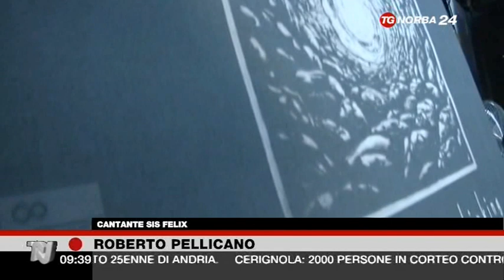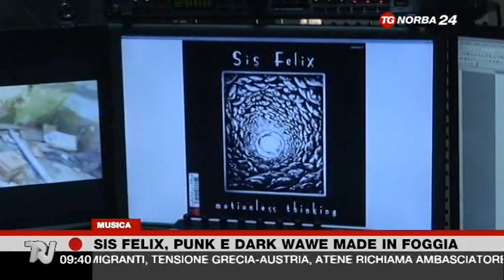Telenorba - Intervista ai "Sis Felix" + altre produzioni RadioSpia (23 feb 2016)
L'emittente televisiva Telenorba intervista la band Sis Felix, subito dopo la pubblicazione del 1° singolo "Motionless Thinking" per l'etichetta pugliese RadioSpia
L'intervista include anche domande al produttore e sound engineer Marco Maffei su altre pubblicazioni della label, come il videoclip di "Madame Butterfly and Mr. Bear - My Blue-Eyed Guy" del 2015 e il singolo "The Alpha States & Andrea Chimenti - Ashes to Ashes" del 2014, cover del famoso brano di David Bowie.